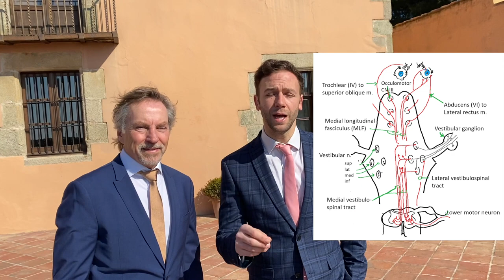Vestibular Trailer May 2023